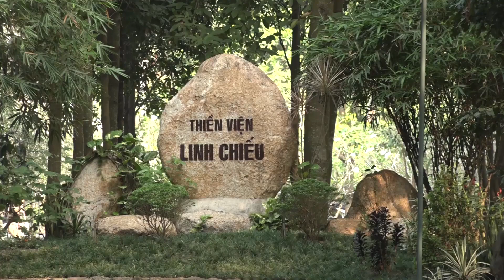Thập Đại Đệ Tử Số 63 - A Nan Đà - NS Hạnh Chiếu Giảng Giải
Tôn Giả A Nan Đà - Da Văn Đệ Nhất

- Thập Đại Đệ Tử Truyện - Tác Giả Hòa Thượng Tinh Vân.
- Ni Sư  Như Đức - Thiền Viện Viên Chiếu - Dịch từ tiếng Trung Hoa sang Việt Ngữ.
- Ni Sư Hạnh Chiếu giảng giải tại Thiền Viện Linh Chiếu.
- Bắt đầu từ buổi khai pháp khóa tu Phật tử năm Nhâm Thìn 2012.

- Quý Vị Đồng Đạo Ủng Hộ Kênh Hãy Liên Lạc: Chánh Tâm Trường